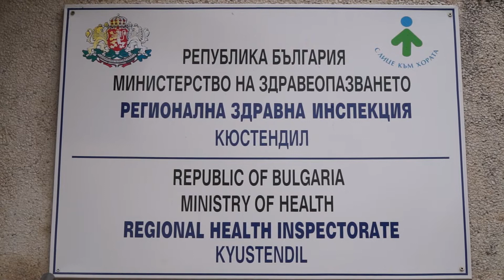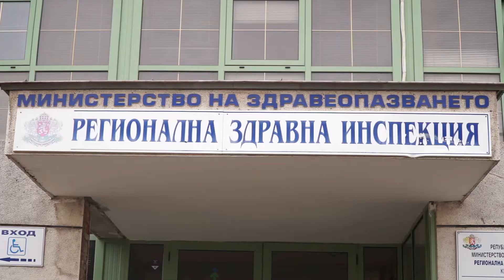Започна проучването на обемната активност на радон в жилища в Област Кюстендил 2020г.